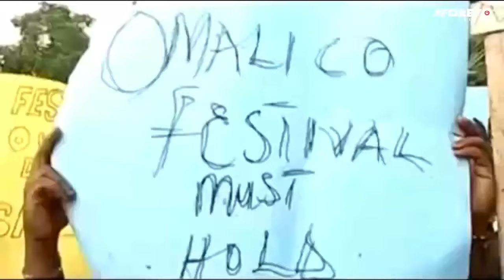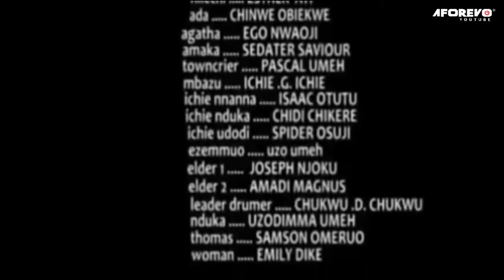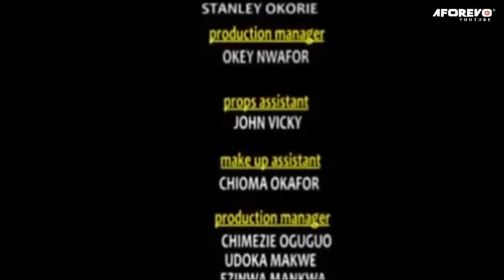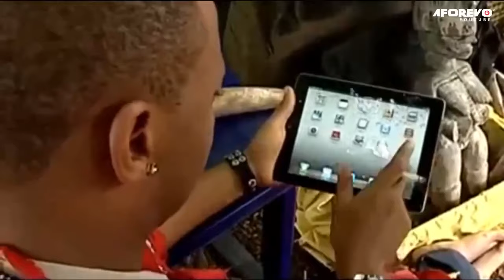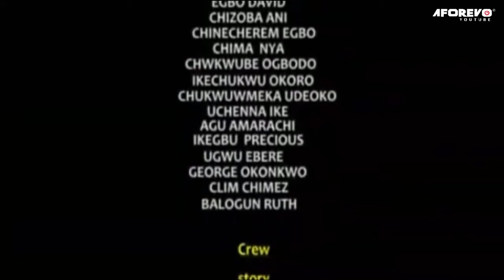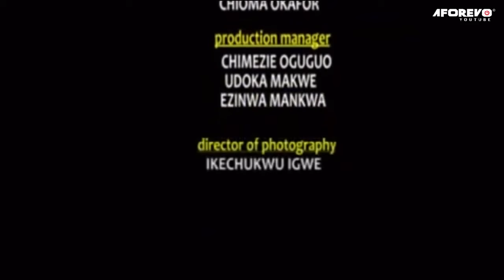You Will Never Give Up On God After Watching This True Life Story - 2023 Nigerian Movies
An American Based Son Of The Soil (Yul Edochie) Whose Services Is Wanted By The Gods Of His Ancestor Back Home. Abandoning His Lucrative Job Abroad, He Must Make A Dangerous Journey To The Village Of Ikenga To Assume The Adventurous Duty Of Feeding The Gods.

First-ClassTV#nigerianmovies#CANADA#JAMAICA#USA#UK#TRINIDADANDTOBAGO#africannigerianlatestmovies#ruthkadiri247#Truelifestory